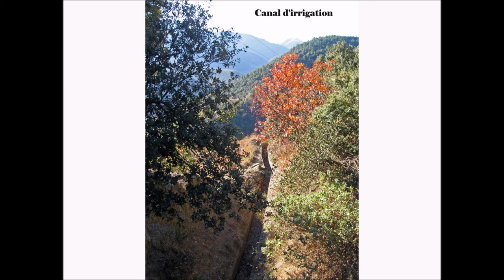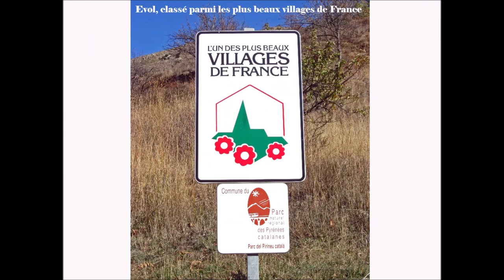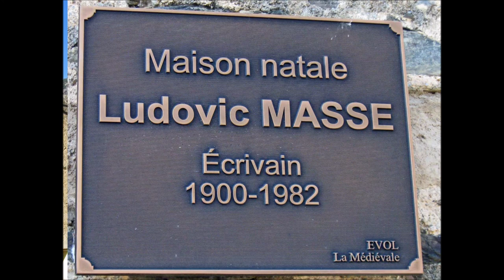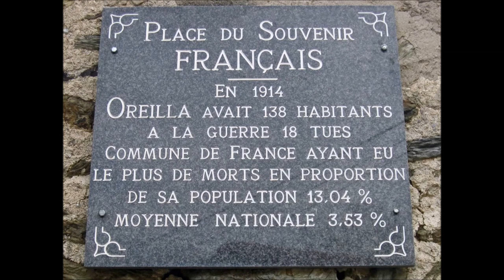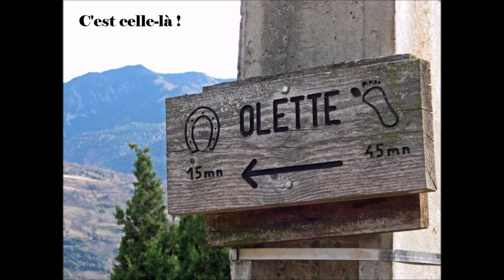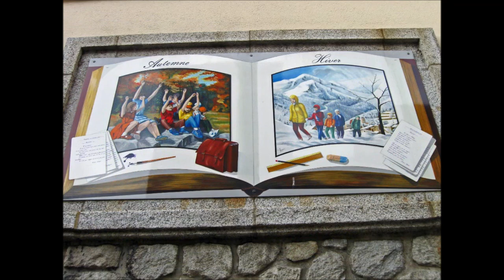Le Balcon d'Evol (985 m) depuis Olette (623 m)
Avec le Cami Ramader, cet illustre chemin de transhumance que j’ai déjà décrit dans ce blog, un coin du voile du vallon d'Evol avait été levé sur ce magnifique pays. Mais ce n’était qu’un tout petit coin qui ne permettait pas de découvrir le village d’Evol et son riche patrimoine historique. Cette fois, avec cette courte mais jolie boucle que j’ai intitulé le « Balcon d’Evol », mais comment l’appeler différemment tant ce titre lui est parfait, on va pouvoir lambiner, et cette flânerie nous laissera largement le temps de tout découvrir. Et dieu sait si cette randonnée va nous permettre d’en visiter de merveilleux sites, si on veut s’en donner la peine : d’abord Olette, notre point de départ avec sa chapelle Saint-Antoine, sa bastide, son église Saint-André, ses petites ruelles, puis viendra Evol, patrie de l’écrivain Ludovic Massé et inscrit parmi les plus beaux villages de France, avec son église dédiée également à Saint-André, la chapelle Saint-Etienne et son château féodal du XIeme siècle, fief de puissants seigneurs au fil des siècles. Puis, après le minuscule hameau de Thuir d’Evol, on grimpera vers le superbe village d’Oreilla, au riche passé historique mais qui détient un triste record de France, celui d’avoir eu le plus fort pourcentage de morts par rapport à sa population pendant la guerre de 14/18. .Pour lire la suite, cliquez sur le lien suivant